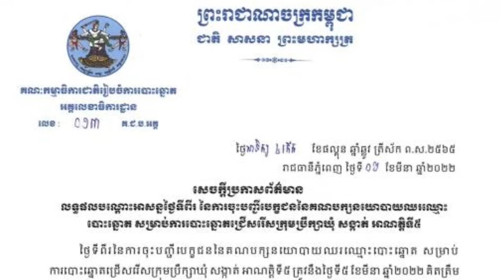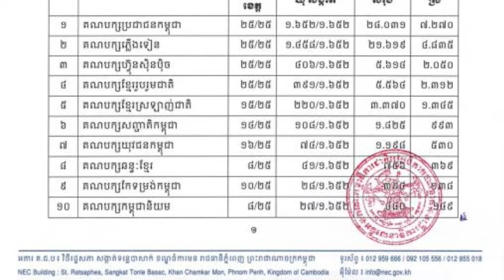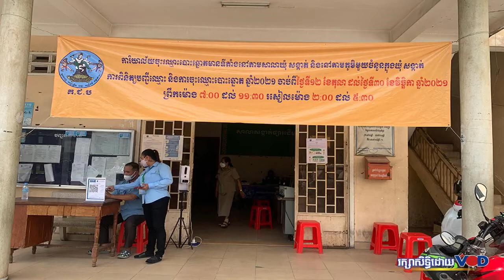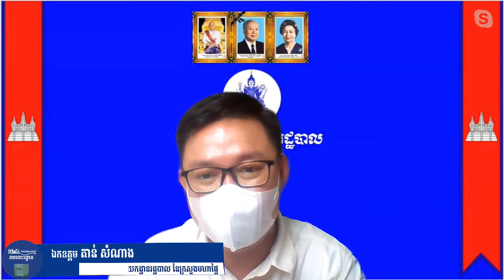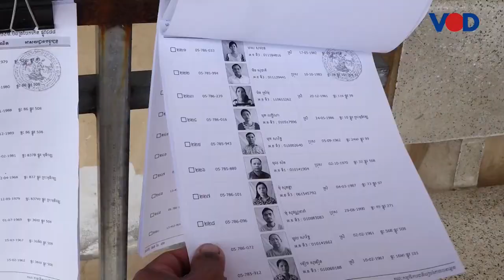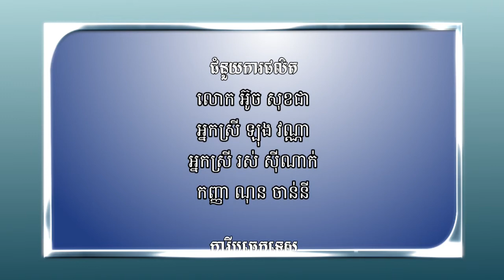កម្មវិធីដំណើរឆ្ពោះទៅកាន់ការបោះឆ្នោត ៖ដំណើរការរៀបចំការបោះឆ្នោតជ្រើសរើសក្រុមប្រឹក្សាឃុំ សង្កាត់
កម្មវិធីដំណើរឆ្ពោះទៅកាន់ការបោះឆ្នោត ថ្ងៃចន្ទ ទី០៧ ខែមីនា ឆ្នាំ២០២២
ប្រធានបទ៖ដំណើរការរៀបចំការបោះឆ្នោតជ្រើសរើសក្រុមប្រឹក្សាឃុំ សង្កាត់